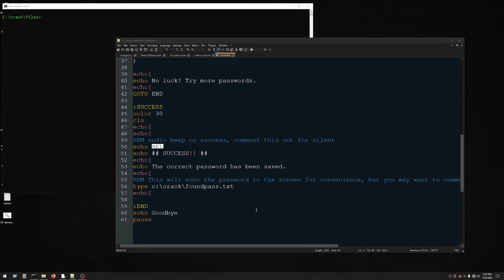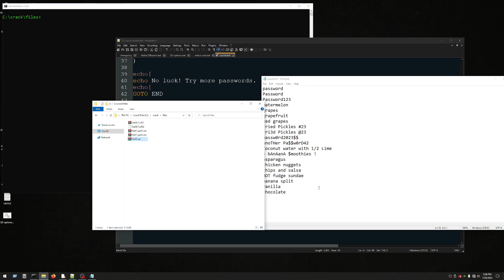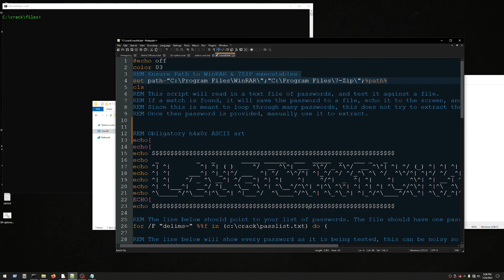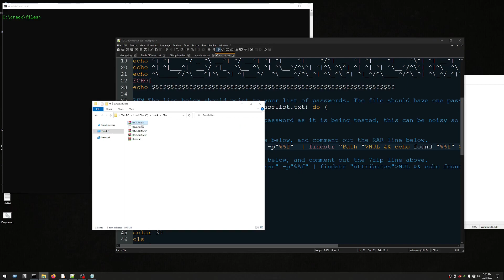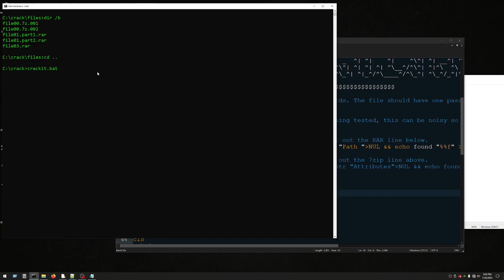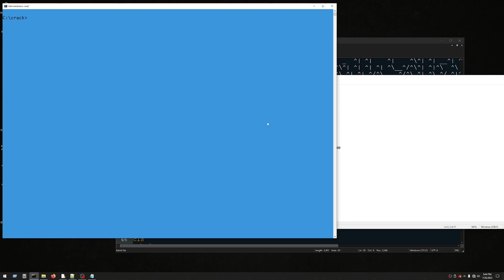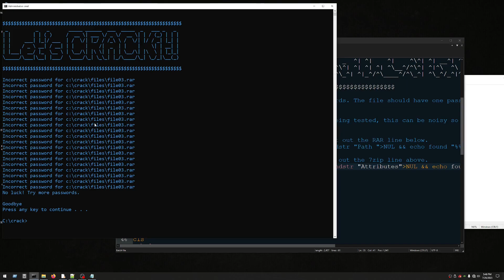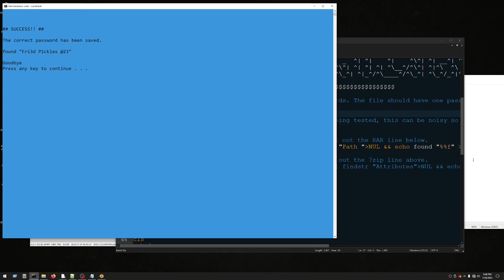Basic Password Cracking Dictionary Script for Password Protected RAR & 7zip File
This is a walkthrough of how a basic dictionary script works for password protected RAR and 7ZIP files.  This is helpful for those times when you forget your password on your file and need to try several different ones.